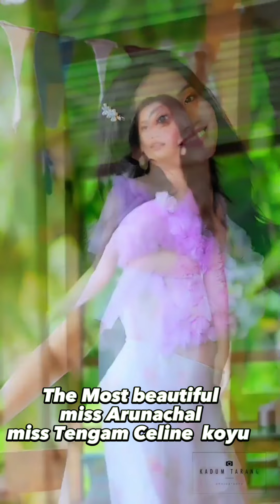Tengam Celine koyu , the most beautiful miss Arunachal || Arunachal pradesh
Tengam celine koyu
Rito Riba